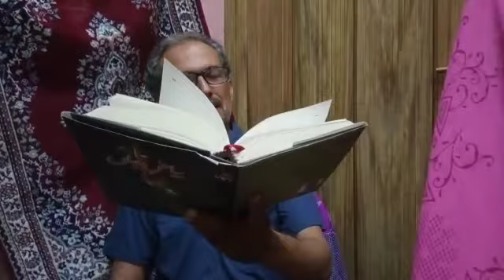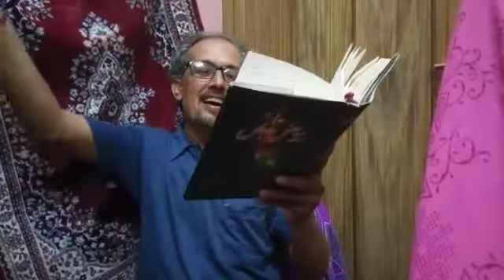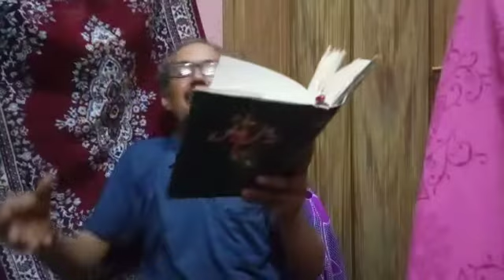Parvez Shikoh on Eid e Mubahila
Parvez Shikoh,Maqbara Janab e Aliya, Gola Ganj, Lucknow